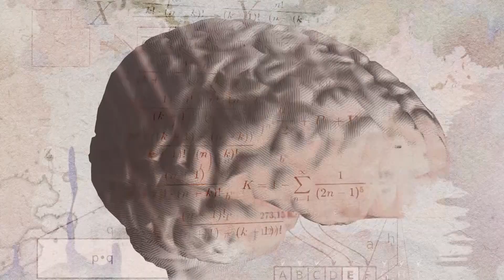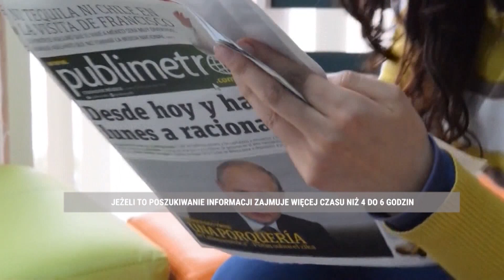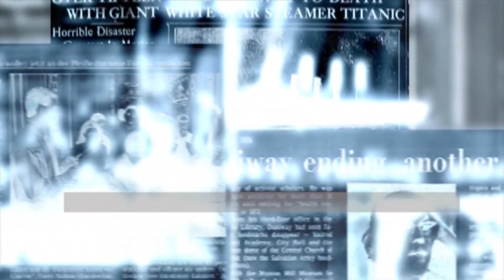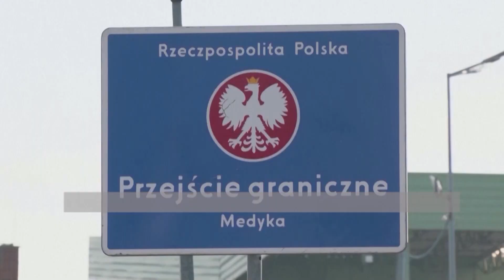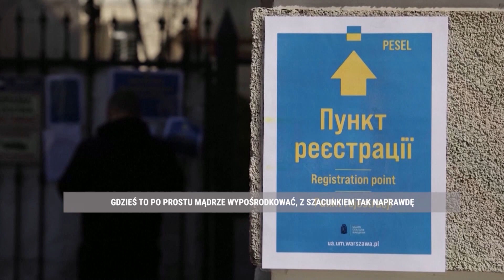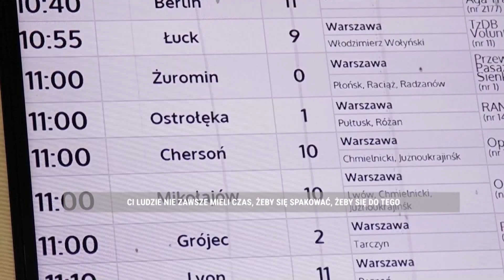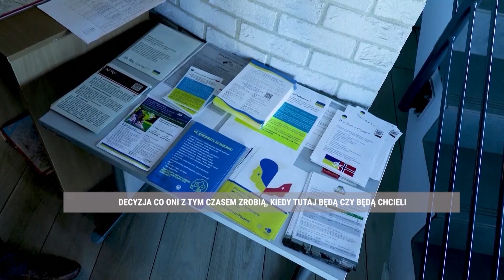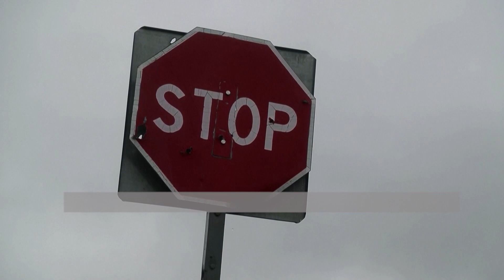Tajniki Umysłu odc. 3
Kampania informacyjno-naukowa prowadzona przez MEiN. Głównym celem kampanii jest upowszechnianie nauki, promocja wiedzy ze szczególnym uwzględnieniem tematów procesu uczenia się, wpływu osobowości na zachowania człowieka oraz czynników wpływających na motywację w życiu codziennym.